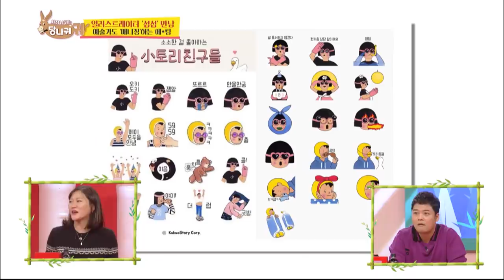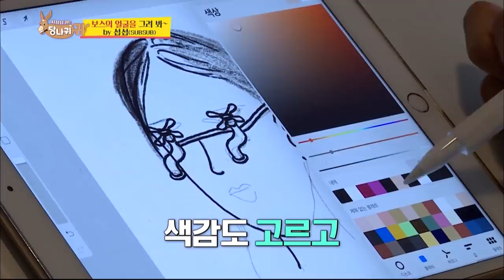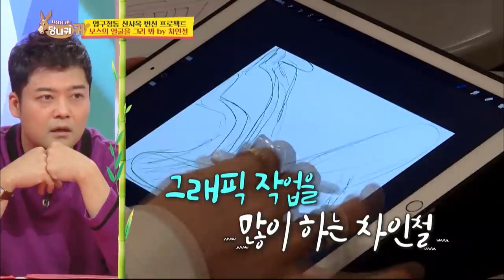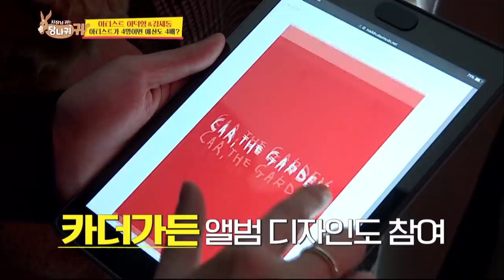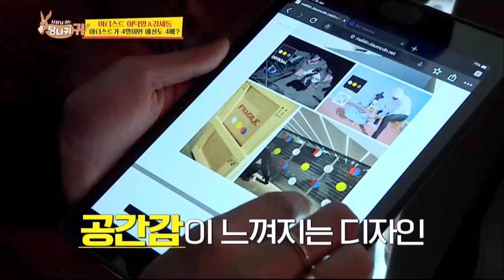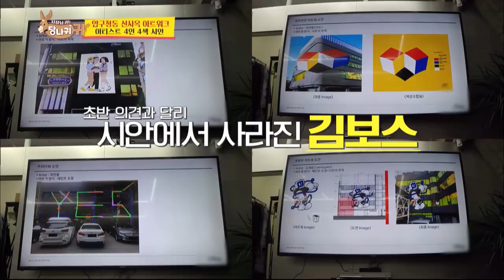Drawing CEO Kim’s face on the building? [Boss in the Mirror/ENG/2020.02.15]